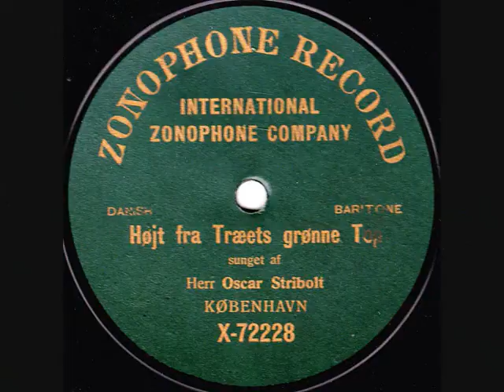Oscar Stribolt - Højt fra træets grønne top - 1907 (HMV 101 1927)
"Højt fra træets grønne top" er en af de mest kendte danske julesange gennem tiden. Teksten blev skrevet af Peter Faber og musikken komponeret af Emil Hornemann i 1848.

I februar 1907 indsang den folkekære skuespiller Oscar Stribolt (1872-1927) den på grammofonplade for Skandinavisk Grammophon A/S, som udsendte den på deres billigplademærke Zonophone. Nyprisen var 3.50 krone - en pæn sum dengang.

En lille pudsighed er at pladen ikke roterer med 78 omdrejninger i minuttet som ellers var den gængse hastighed, men derimod med 70,5 o/min. I grammofonens barndom skete det ofte at indspilningshastigheden ikke blev korrekt indstillet.

Grammofonen som pladen bliver spillet på er en rejsegrammofon af mærket His Master's Voice, model 101, der blev regnet for det ypperste på sit felt. Denne røde deluxe-version er fra 1927, samme år som den blev lanceret. HMV 101 grammofonerne var i produktion fra 1925 til 1931 og kunne fås i mange forskellige farver, hvor sort var basisversionen og den røde deluxe var topmodellen..

Glædelig jul!!